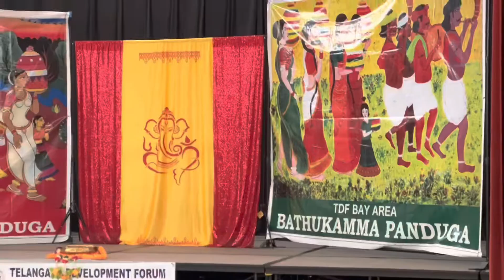கலிபோர்னியாவில் பதுகம்மா மலர் திருவிழா / Bathukamma (festival of life) flower-festival in California